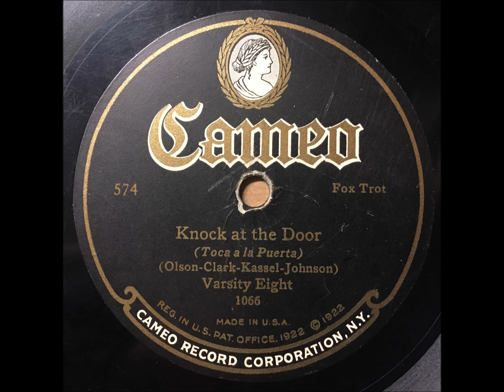Varsity Eight "Knock At The Door" 1924 Jazz 78 RPM Adrian Rollini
A-side

Banjo: Ray Kitchingman
Bass Saxophone: Adrian Rollini
Clarinet, Alto Saxophone, Soprano Saxophone: Arnold Brilhart, Bobby Davis
Drums: Stan King
Piano: Irving Brodsky
Tenor Saxophone, Soprano Saxophone: Freddy Cusick
Trombone: Lloyd "Ole" Olsen
Trumpet: Bill Moore, Frank Cush